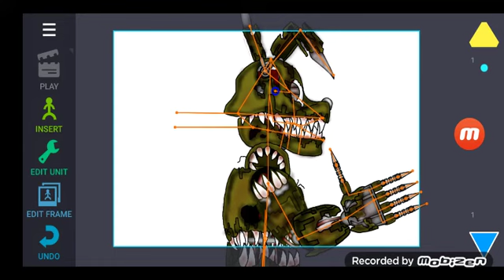ya tengo mí celular